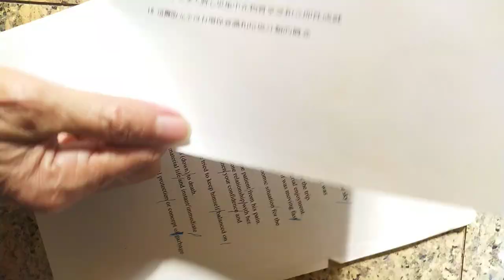VID#高中英文試題 含答 25，中華民國九十年代教育資源#分享#HKS#HKHS